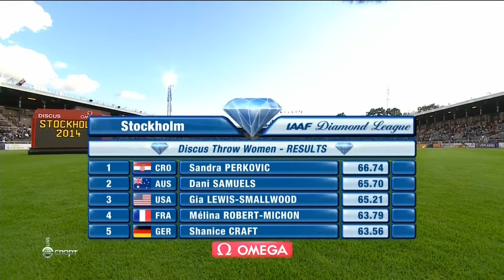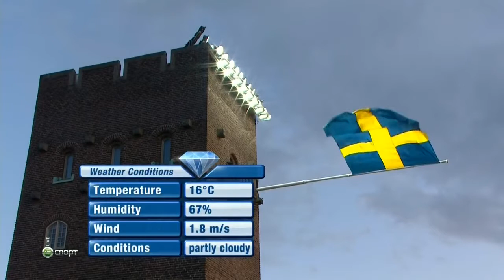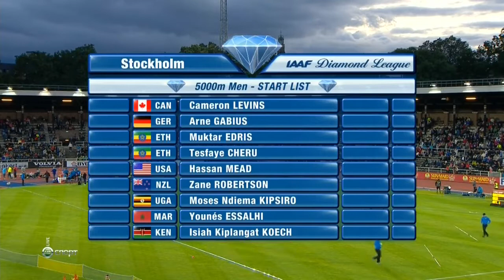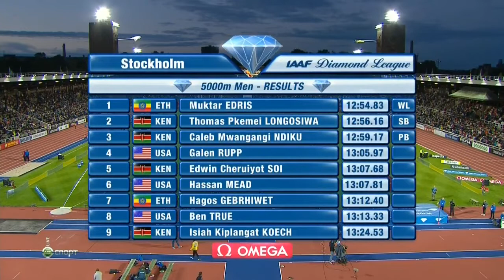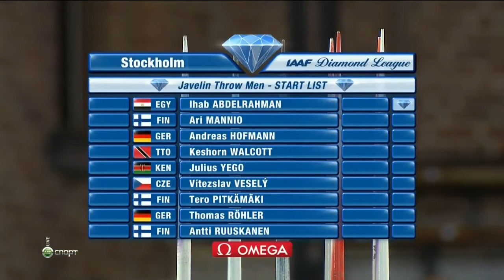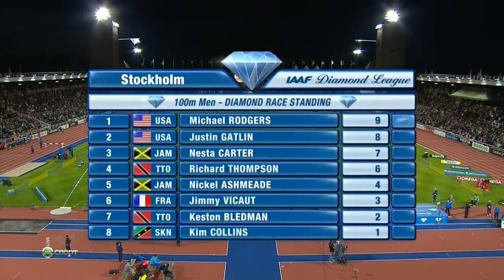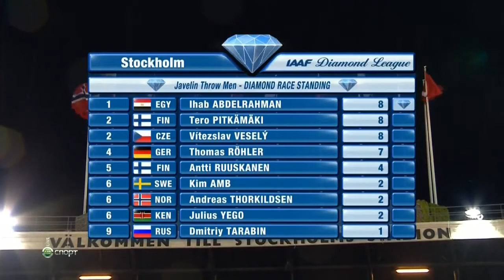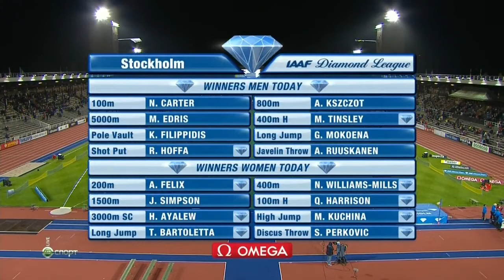Diamond League 2014 - Estocolmo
La DN-Galan (ahora Bauhaus-Galan) fue la décimo primera cita del circuito Diamond League de World Athletics en 2014.
Se celebró el 21 de agosto de 2014 en el Estadio Olímpico de Estocolmo.